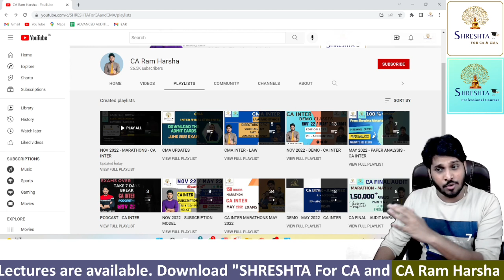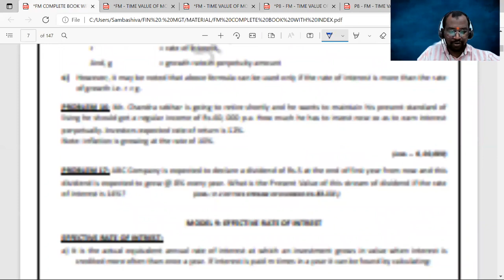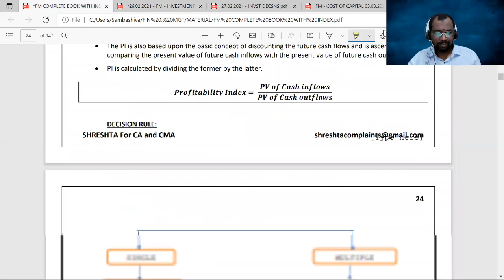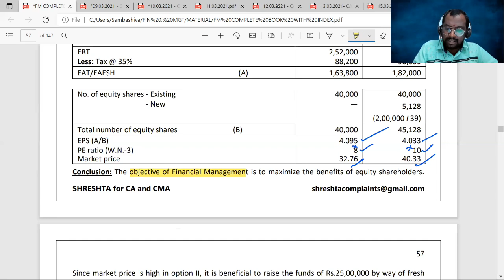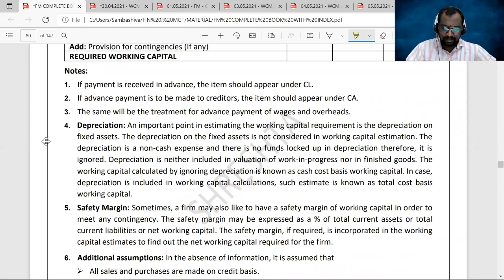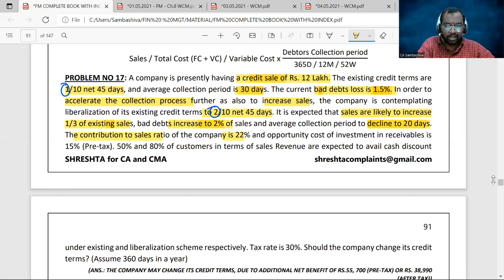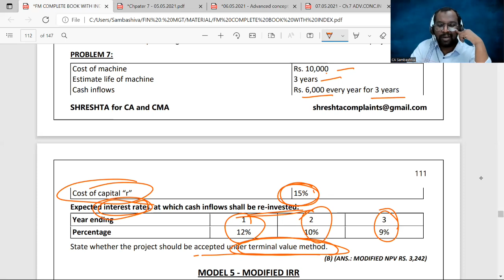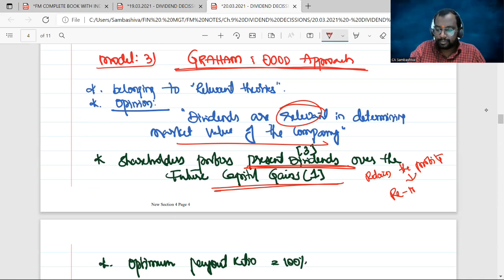NOV 2022 - P8 FINANCIAL MANAGEMENT - ENGLISH - REVISION MARATHON - WATCH AT STANDARD SPEED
00:00:00 Intro By CA Ram Harsha Sir
00:14:40 Intro By CA Samba Siva Sir
00:21:14 Time Value of money
01:15:20 Investment Decisions
03:52:08 cost of capital
04:55:17 Capital Structure
05:52:57 Leverages
06:21:22 Working Capital Management
09:16:06 Adv. concepts in Investment Decisions
09:57:23 Risk analysis in Capital Budgeting Decisions
10:52:44 Dividend Decisions

1. Advanced Auditing and Professional Ethics  - CA Final
2. Auditing and Assurance - CA Inter

Eat Healthy!

Devices I use for all my tech related stuff:

1. SMART PHONE - Samsung S22 Ultra - Amazon
2. SMART PHONE - iPhone 13 Pro Max - Amazon
3. Laptops
       Laptop 1 - MacBook Pro 14" [M1 Pro Chipset] [2021 Model] - 16GB 512GB
       Laptop 2 - ASUS ROG15 i7 - 16GB RAM - 1 TB SSD - 6GB Nvidia 1650x Graphic
       Card - Flipkart
4. Display Pen Tablet - Huion Kamvas 13 Pro - Amazon
5. Monitor -  Acer 27 inch Monitor - Amazon
6. Webcam - Logitec C920 - Amazon
7. Mic - Logitec C340 - Amazon
8. iPad Air 4 2020 [A14 Bionic Chip] - Amazon
9. iPad Pro 2021 [M1 Chip] - Amazon
9A. Apple Pencil [2nd Generation] - Amazon
10. Apple Airpods Pro - Amazon
11. Boat Speaker - Stone 1000 14W - Amazon
12. Lights - HIFFIN PRO HD Mark 2 Point Studio Lights - Amazon
13. Office Chair - Greensoul Company - Amazon
14. Printer - HP 415 Series inkjet
15. Storage Devices - 2 TB Seagate Hard Drive, Samsung 1 TB External SSD with Touch ID , 2 Samsung 1 TB SSD's and 2 TB paid Google Drive Cloud Storage, 50GB Apple iCloud Storage paid.
16. Green Mat Studio Kit - Amazon
17. Blue Yeti Studio Mic - Bought on 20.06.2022 - Amazon [Logitec headphone is best for Mic than this Blue yeti]